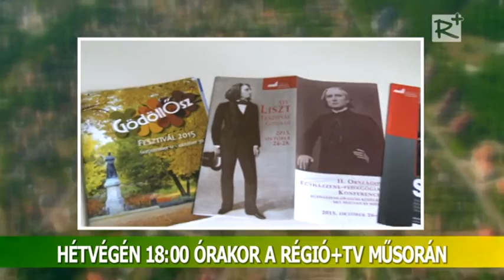Ajánló! - PORTA - A Régió Plusz TV térségi magazinjának 184. száma